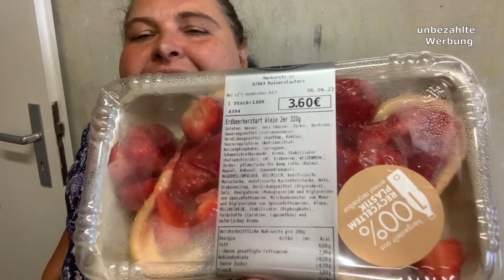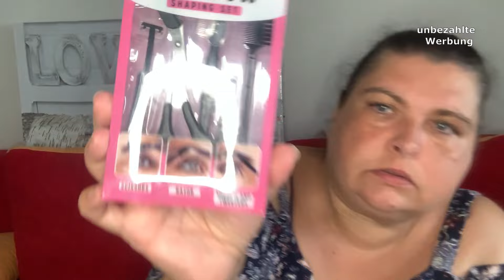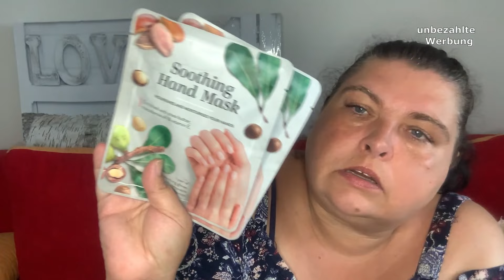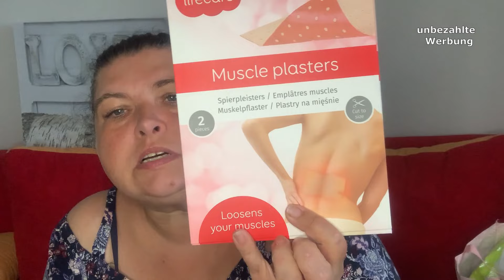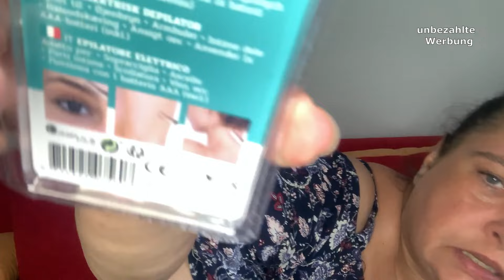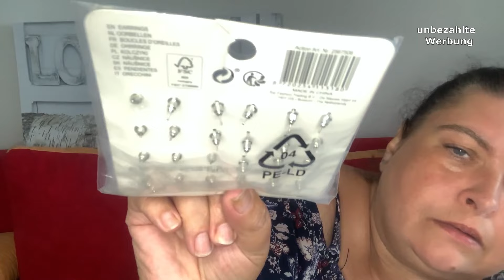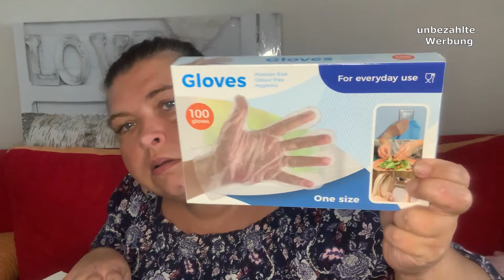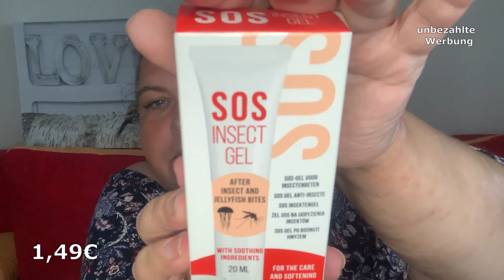Globus Food Haul 🛒101,65€ | Action Haul 💄97,25€ | kleiner Live Action Rundgang | Juni 2022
Kamera:
IPhone XS

Schnittprogramm:
Shotcut

Bildbearbeitungs-Programme:
Paint.net
Paint